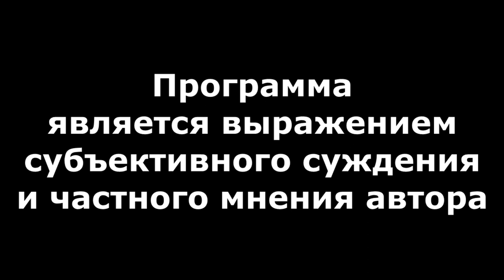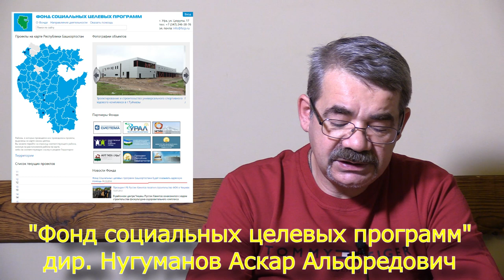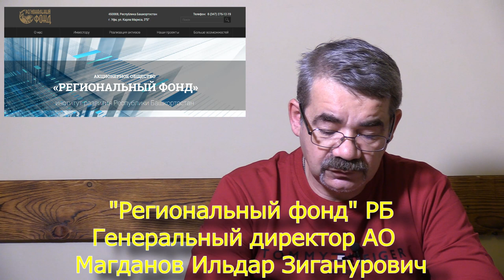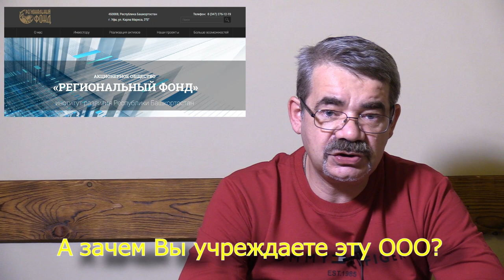"Экономим - на всём! Кроме Хабирова..." "Открытая Политика". Выпуск - 458. 17.12.22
Хронометраж выпуска:
00:54 - Хабирова обратился...;
07:14 - Загадочный "внебюджет"...;
11:19 - Загадочный "бюджет"...;
13:18 - Новости ОПГ;
15:55 - Орден Луки...;
18:29 - Новый год - "по - бедному"?;
20:44 - Кто кого?!;
22:55 - Мелкие новости;
25:17 - Спасибо!;
26:07 - Анонс Стрима;